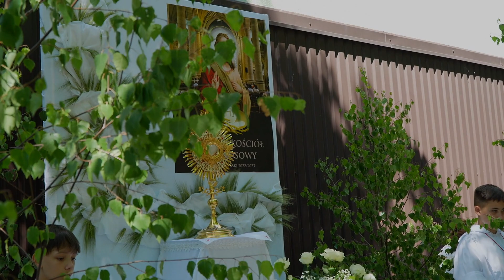Uroczystość Bożego Ciała 08.06.2023 Sanktuarium pw. Miłosierdzia Bożego w Łomży